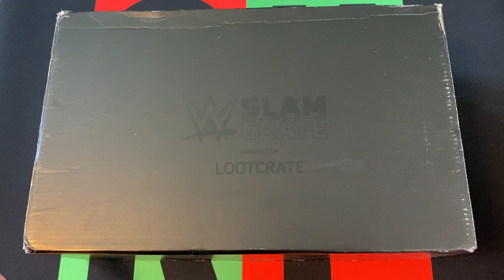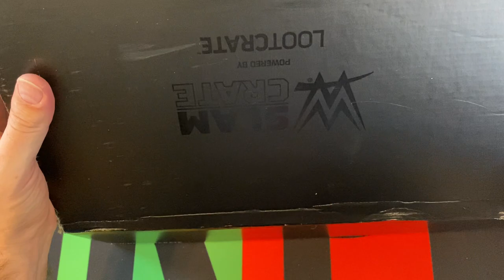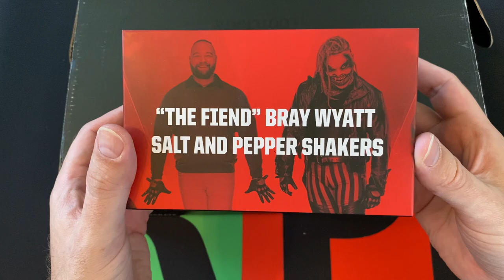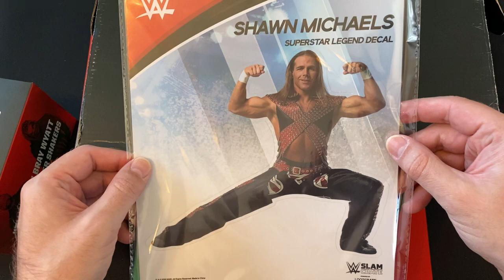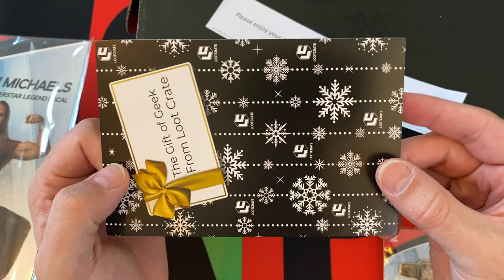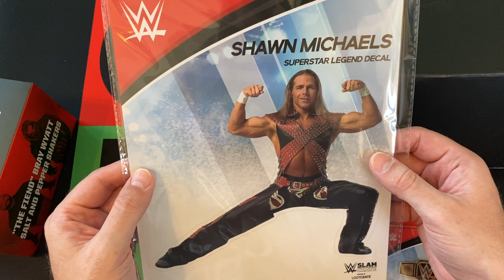WWE Slam Crate: Wrestlemania Edition!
It's been a while since I got one of these WWE Slam Crates, but I finally got this one, so with WWE Wrestlemania 37 hours away, I figured I'd get ready for it but opening this box up to see what I can get, and luckily enough it was Wrestlemania themed, well last years Wrestlemania. Check it out and enjoy and enjoy WWE Wrestlemania tonight and tomorrow.